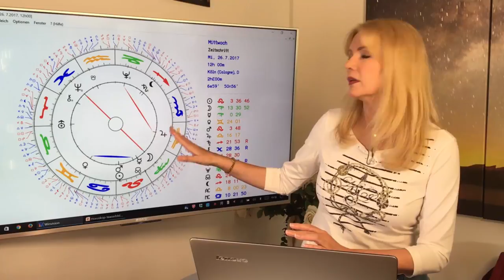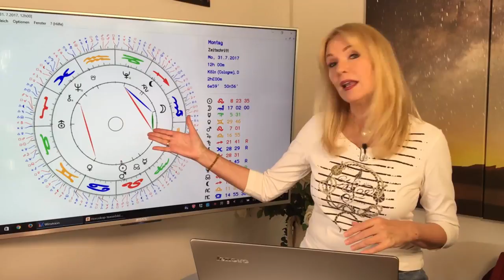Stier: Liebeshoroskop im Juli 2017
Die Venus, eure Herrscherin, steht fast den ganzen Monat über im Zeichen Zwillinge. Das bringt Leichtigkeit und Heiterkeit in euer Leben und begünstigt Flirts und lockere Kontakte. Und die Urlaubskasse ist auch gut gefüllt, falls ihr wegfahrt. Das und mehr erfahrt Ihr in diesem Monatshoroskop. Mit dem ausführlichen Durchgang durch die Konstellationen des Monats und Euren TOP-Tagen im Juli!
Gern erstelle ich Euch ein persönliches Horoskop! So erreicht Ihr mich:
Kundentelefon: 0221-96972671